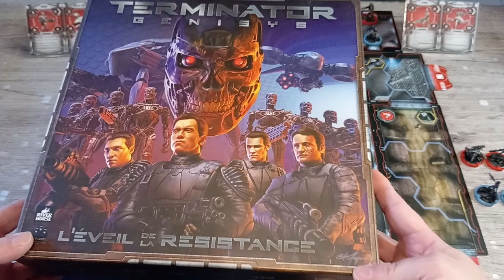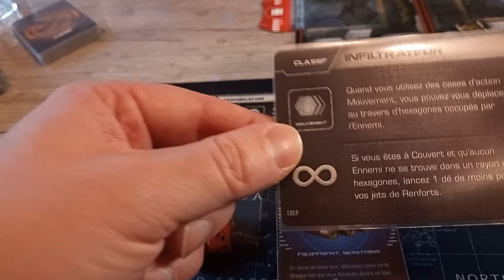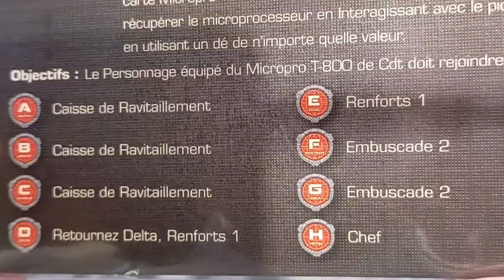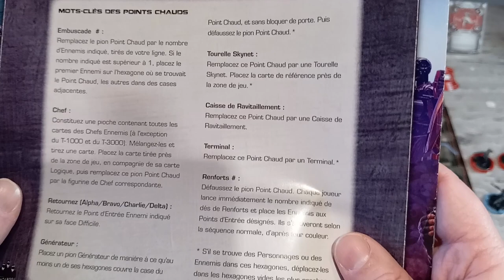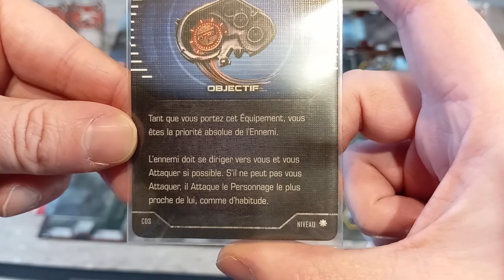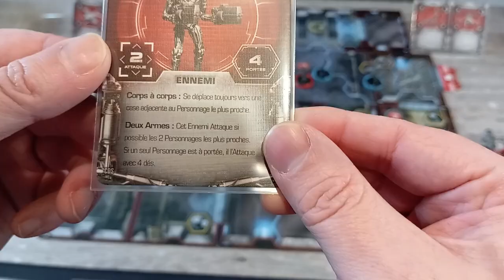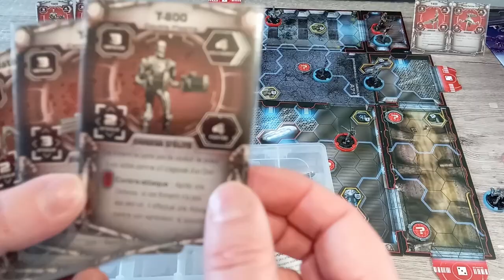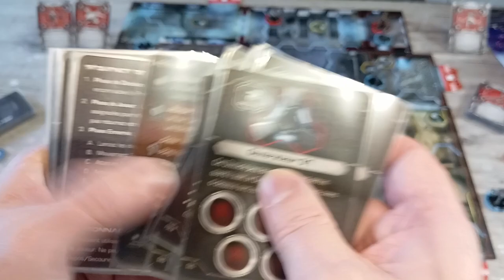Une petite partie de Terminator Genisys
Aujourd'hui j'utilise le générateur de mission aléatoire.
00:00 préparation de la mission
02:59 John Connor
04:29 Le gardien (t-800)
06:08 la mission
44:24 avis